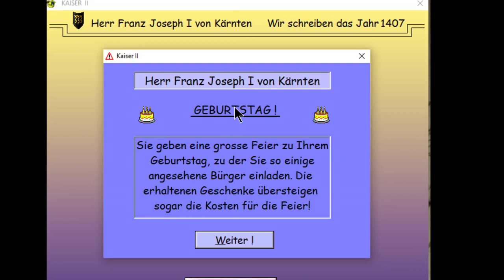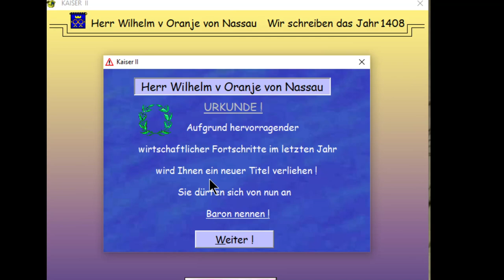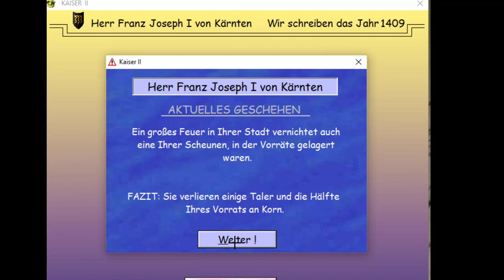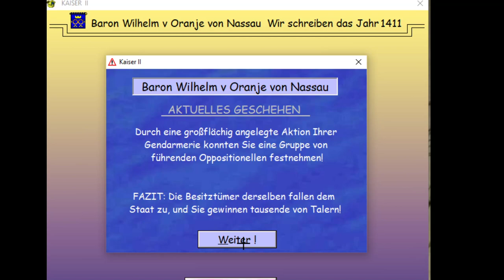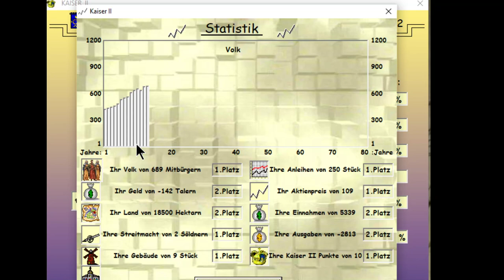Kaiser 2 "Die Beförderung zum Baron" mit Willi und Jupp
Grüße von Willi und Jupp